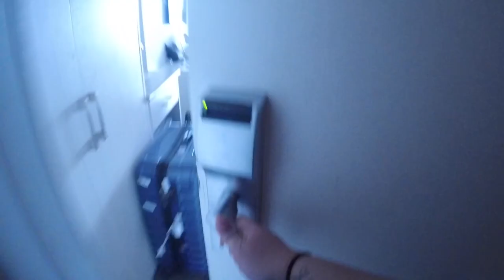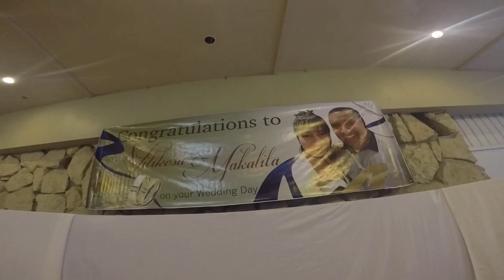FIJI & TONGAN WEDDING VLOG 1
Hello everyone ♡
Get excited for many more vlogs to come, this is just my first! Hope you enjoy! God Bless

❁ FIND ME!!

I don't have any social media 😂 sorrrrryyy guys I'm boring haha.

Songs -
 * Jaro Local - Dakini Tangarareh
 * Ozlam & Chuki Juice - Noqu Daulomani
 * Jaro Local - Lewa Kieta

YOUR WELCOME :)